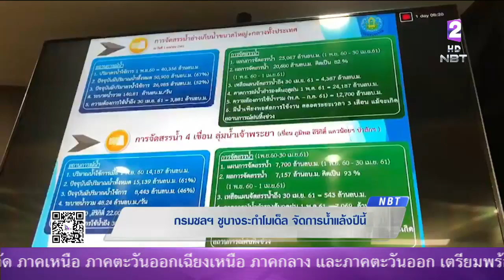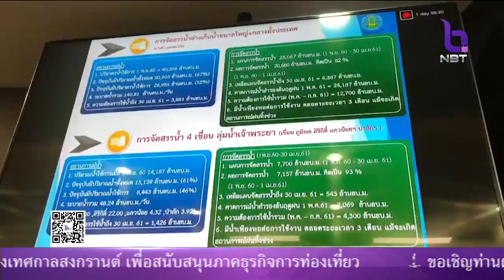เฝ้าระวัง 23 จังหวัด อีสานตอนล่าง-กลางตอนบน ขาดน้ำทำเกษตร